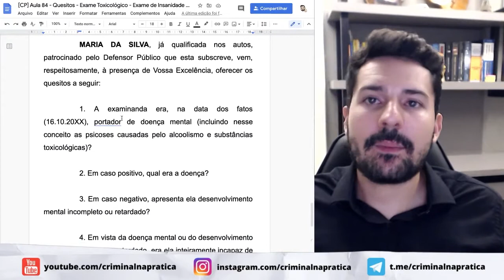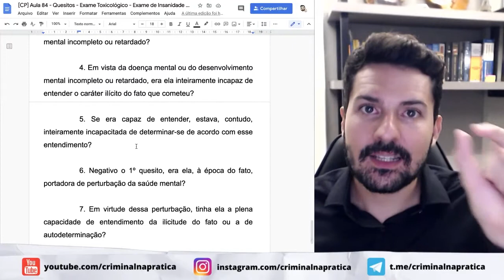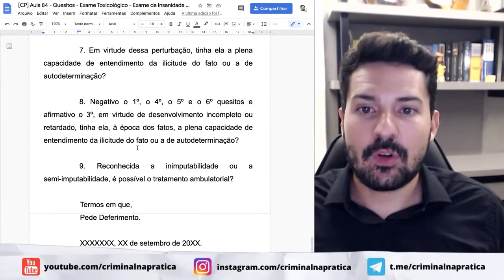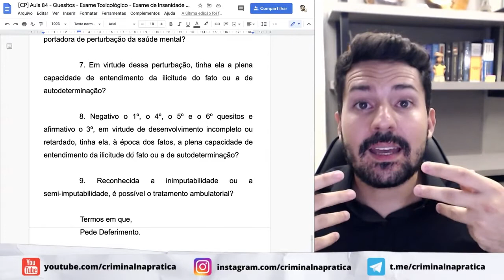Exemplos de quesitos para incidente de insanidade mental: